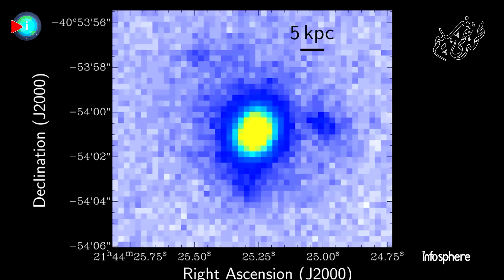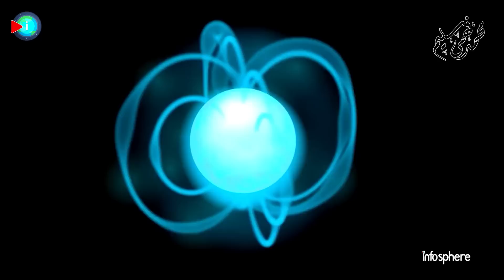يُصدر إشارة راديو مرة واحدة كل ساعة.. كيف اكتشف العلماء أبطأ نجم نيوتروني ؟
اكتشف العلماء ما يعتقدون أنه نجم نيوتروني يدور بمعدل بطيء غير مسبوق - أبطأ من أكثر من 3000 نجم نيوتروني يبعث إشارات من الراديو تم قياسها حتى الآن.
يظل أصل الإشارة التي تستغرق هذه الفترة الطويلة لغزا عميقا، قد يدفعنا هذا الجسم إلى إعادة النظر في فهمنا المستمر لعقود من الزمن للنجوم النيوترونية أو الأقزام البيضاء، لا سيما فيما يتعلق بكيفية انبعاث موجات الراديو.
وعلى مدى ثمانية أشهر، لاحظ الباحثون أن حالات الانبعاثات النشطة كانت تتطور، مما يشير إلى أنه قد تكون هناك تغييرات فيزيائية في المنطقة التي تنتج الانبعاثات.
إذا لم يكن نجمًا نيوترونيًا، يعتقد الباحثون أنه يمكن أن يكون قزمًا أبيض، وهو النوع الأكثر شيوعًا من بقايا النجوم، والذي يتمتع بمغناطيسية عالية.
تم هذا الاكتشاف باستخدام التلسكوب الراديوي ASKAP التابع لـ CSIRO والموجود في منطقة  Wajarri Yamaji في غرب أستراليا، والذي يمكنه رؤية جزء كبير من السماء في وقت واحد ويعني أنه يمكنه التقاط أشياء متنوعة.

فواصل الحلقة
00:00  مقدمة
01:58 أقوى نجم مغناطيسي نادر.. أدى لاكتشاف أغرب النجوم النيوترونية
03:25 باعث راديوي سماوي جديد وغريب
05:30 النجوم النيوترونية والأقزام البيضاء.. سرعة شياطين الفضاء
08:30 أبطأ إشعاع راديو جديد على الإطلاق
09:39 أبطأ نجم نيتروني سابق GPM J1839-10
11:34 البحث عن النجوم المغناطيسية طويلة الأمد
13:10 النجوم النابضة.. البولزارات..

أحدث فيديوهاتنا
تلسكوب جيمس ويب يرصد بذور الثقوب السوداء القديمة و 6 من أبعد الكوازارات في الكون المبكر